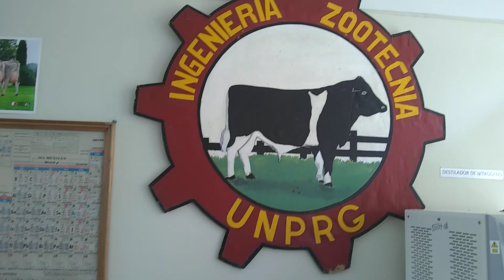Tomando extracto de Vallesia glabra con ácido cítrico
El extracto de Vallesia glabra se toma en ayunas. Una cucharada mezclado con jugo de 1 limón como preventivo y en caso de infecciones respiratorias y gastrointestinales muy severas  como el Covid-19 se puede por excepción 2 cucharadas y jugo de Dos limones. Este ácido activa los principios terapéuticos con mayor efectividad.

Gracias, Dr. Arturo Balbaro de Huancayo por su visita a Laboratorio de Nutrición
de La Facultad de Ingeniería Zootecnia UNPRG el año pasado para conocer in situ nuestras investigaciones.